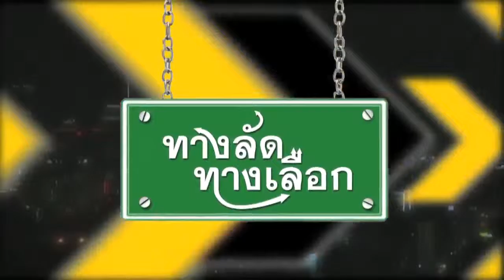ทางลัดทางเลือก วันที่ 14 กุมภาพันธ์ 2559 ตอน พบคนดังกับการเดินทางด้วยBTS 2 part2